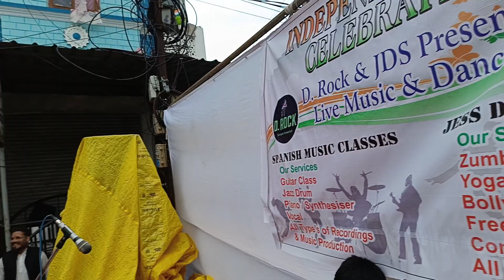दिल से रे असली जिंदगी जीना इसी का नाम है 🇮🇳Dil se re Asli zindgi jina isi kanaam hai मजा आ जाएगा 🎸🥁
दिल से रे असली जिंदगी जीना इसी का नाम है 🇮🇳Dil se re Asli zindgi jina isi kanaam hai मजा आ जाएगा 🎸🥁@antiquebharat